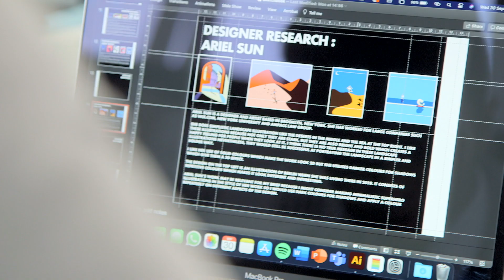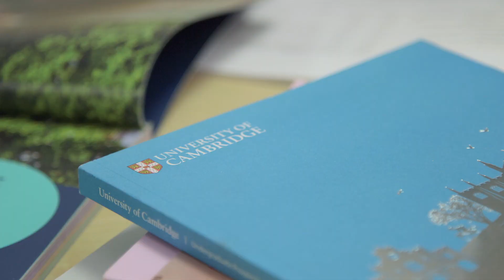05 Learning at All Hallows